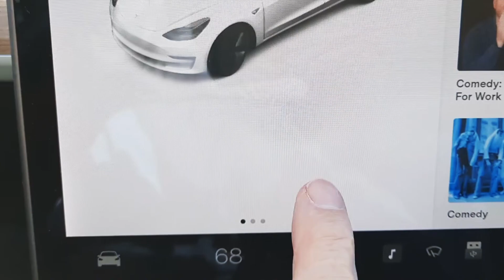Tesla Cards Interface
I know I can choose the music icon and get the cards up, but when those three dots are shown, is there any way to interact with them?